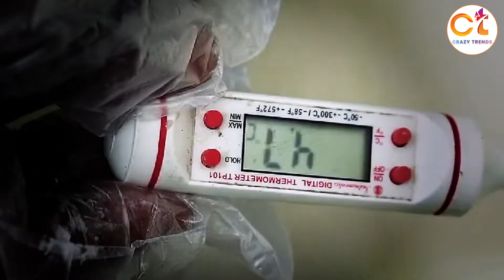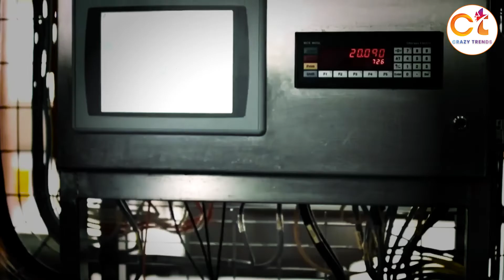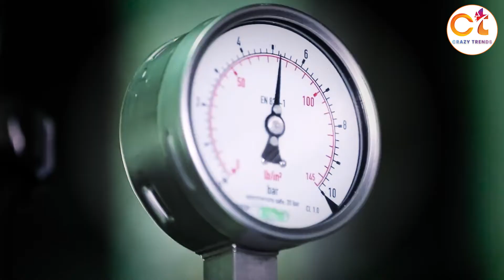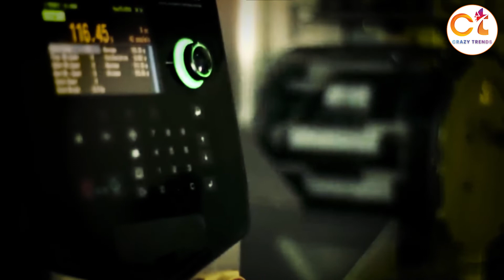देखिए Factory में कैसे बनता हैं चीज़ ( Cheese ) | Dairy Products Manufacturing Factory Machines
देखिए Factory में कैसे बनता हैं चीज़ ( Cheese ) | Dairy Products Manufacturing Factory Machines| Crazy Trends